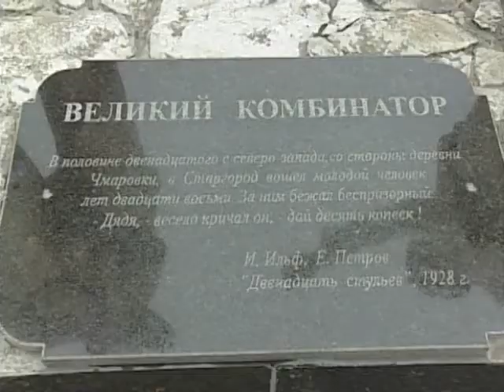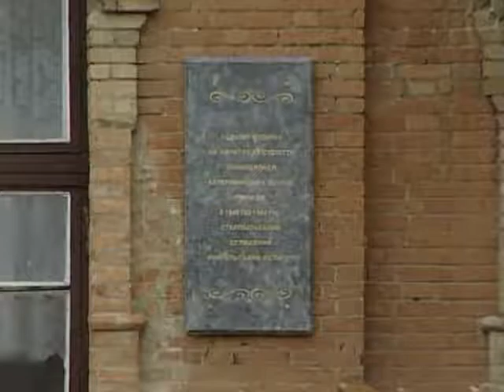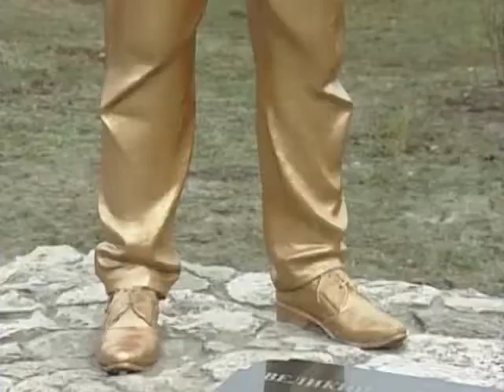Луганський вікенд. Старобільск: по слідах Остапа Бендера (2010)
Луганський вікенд. Шульгинка. Сільський туризм. Родина Іщенків (2010)